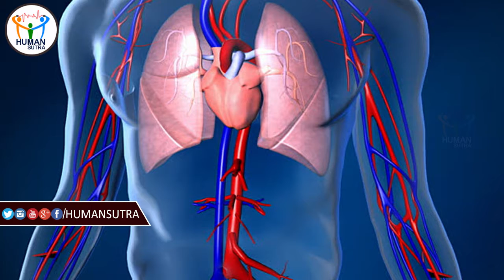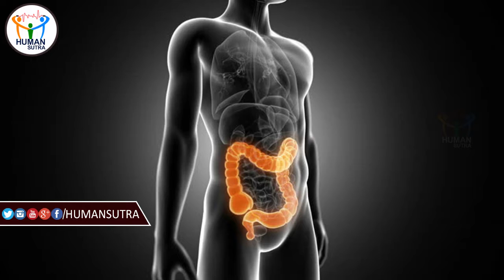AMAZING Tips to Keep Your LIVER Healthy | Health Tips In Telugu | Human Sutra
Watch : AMAZING Tips to Keep Your LIVER Healthy | Health Tips In Telugu | Human Sutra